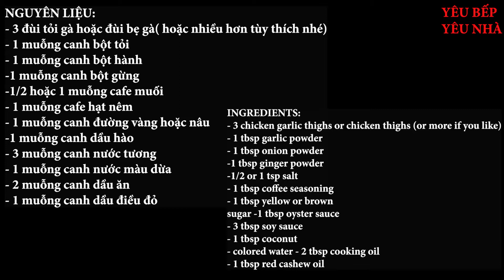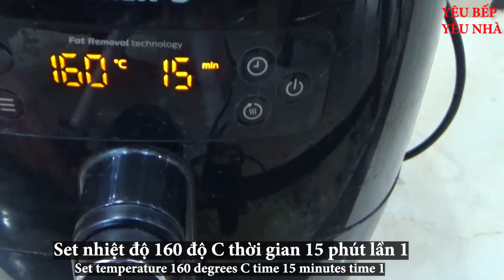ĐÙI GÀ NƯỚNG NỒI CHIÊN KHÔNG DẦU siêu ngon, cực đơn giản, thịt mềm ngọt! Trẻ nhỏ đều mê tít luôn!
💥NGUYÊN LIỆU:
- 3 đùi tỏi gà hoặc đùi bẹ gà( hoặc nhiều hơn tùy thích nhé)
- 1 muỗng canh bột tỏi( có thể xay tỏi tươi lọc lấy nước cốt)
- 1 muỗng canh bột hành (( có thể xay hành khô lọc lấy nước cốt)
-1 muỗng canh bột gừng ( có thể xay gừng tươi lọc lấy nước cốt)
- 1 muỗng canh đường vàng hoặc nâu
-1/2 hoặc 1 muỗng cafe muối( nếu thích ăn nhạt hơn dùng 1/2 muỗng cafe)
- 1 muỗng cafe hạt nêm
- 3 muỗng canh nước tương
-1 muỗng canh dầu hào
- 1 muỗng canh nước màu dừa
- 2 muỗng canh dầu ăn
- 1 muỗng canh dầu điều đỏ

LOOKING FOR CHICKEN IN OIL-free Frying Pot is super delicious, very simple, the meat is tender and sweet! Children are always fascinated!
INGREDIENTS:
- 3 chicken garlic thighs or chicken thighs (or more if you like)
- 1 tablespoon garlic powder (you can grind fresh garlic and filter it to get juice)
- 1 tablespoon onion powder (you can grind dried onions filter to get the juice)
-1 tbsp ginger powder (you can grind fresh ginger to get the juice)
- 1 tbsp yellow or brown sugar
-1/2 or 1 tsp salt (if you like it lighter, use 1/2 tsp coffee)
- 1 teaspoon seasoning
- 3 tablespoons soy sauce
-1 tablespoon oyster sauce
- 1 tablespoon coconut water
- 2 tablespoons cooking oil
- 1 tablespoon red cashew oil